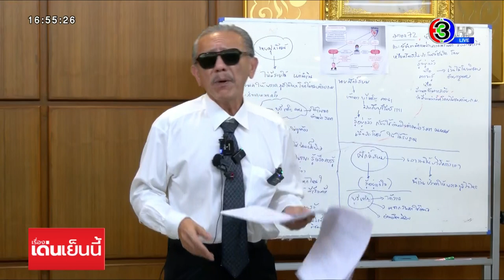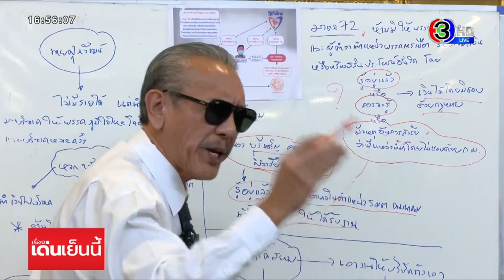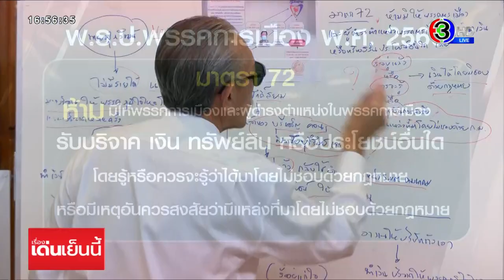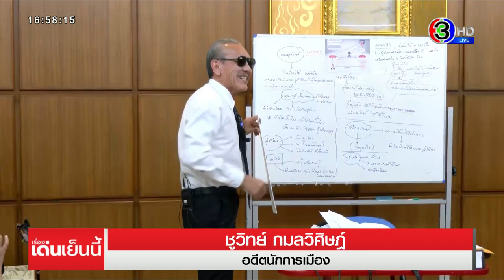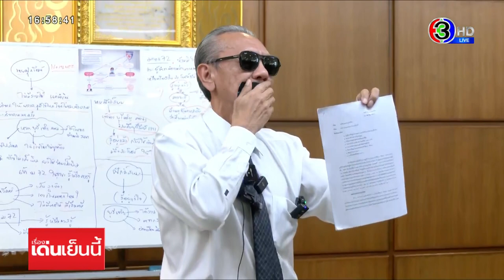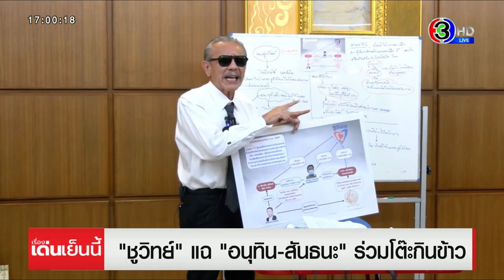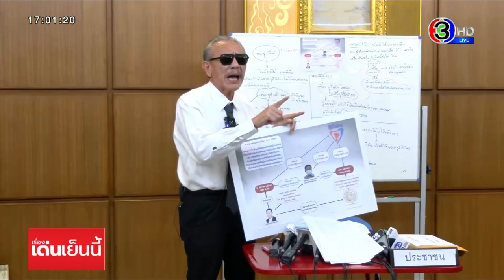'ชูวิทย์' หอบหลักฐานปมรับเงินบริจาค ยื่น กกต. ยุบภูมิใจไทย ลั่นเดินสายทำลายเสียงทั่วไทย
ศึกระหว่างคุณชูวิทย์ กับพรรคภูมิใจไทยยังเดือดไม่หยุด วันนี้คุณชูวิทย์เดินทางไปยื่นเรื่องต่อ กกต.ให้ยุบพรรคภูมิใจไทย เนื่องจากเข้าข่ายรับเงินบริจาคโดยผิดกฎหมาย ประกาศเดินสายทั่วประเทศเพือทำลายคะแนนเสียงพรรคภูมิใจไทย

นายชูวิทย์ กมลวิศิษฎ์ อดีตนักการเมือง ตั้งโต๊ะแดงแถลงข่าว ที่สำนักงานคณะกรรมการการเลือกตั้ง (กกต.) ประกาศสู้กลับพรรคภูมิใจไทย หลังว่าที่ผู้สมัครสส.พรรคภูมิใจไทย 400 เขต เตรียมยื่นฟ้องหมิ่นประมาททั่วประเทศ ด้วยการเดินสายหาเสียงทุกภาคทั่วประเทศ ทันทีที่มีการยุบสภาฯ เพื่อทำลายคะแนนเสียงของพรรคภูมิใจไทย ซึ่งมั่นใจว่าจะสามารถทำลายได้อย่างเป็นกอบเป็นกำ แต่หากพรรคภูมิใจไทยได้เข้าร่วมเป็นรัฐบาล ก็จะรณรงค์ขัดขวางไม่ให้ ได้เก้าอี้กระทรวงคมนาคมอีก

วันนี้ได้นำหลักฐานเรื่องที่นายศักดิ์สยาม ชิดชอบ รัฐมนตรีว่าการกระทรวงคมนาคม และ เลขาธิการภาคภูมิใจไทย ถูกกล่าวหาซุกหุ้น เอื้อประโยชน์ได้กับบริษัทที่เป็นนอมินี และ นำเงินจากบริษัทดังกล่าว บริจาคให้กับพรรคภูมิใจไทย ซึ่งอาจเข้าข่ายความผิด พ.ร.ป.พรรคการเมือง มาตรา 72 ว่าด้วยการห้ามให้พรรคการเมืองและผู้ดำรงตำแหน่งทางการเมืองรับบริจาคเงิน หรือ ทรัพย์สินประโยชน์ใด ยื่นให้ กกต.พิจารณา ซึ่งอาจนำไปสู่การยุบพรรค และ ตัดสิทธิทางการเมืองได้

โดยนายชูวิทย์ มั่นใจว่าจะสามารถยุบพรรคภูมิใจไทยได้ 100% และ จะดำเนินการได้แล้วเสร็จก่อนการเลือกตั้ง แต่หากดำเนินการไม่ทัน ก็จะรณรงค์หาเสียงทำลายคะแนนเสียงพรรคภูมิใจต่อไป โดยมั่นใจว่าในพื้นที่กทม. พรรคภูมิใจไทยจะสอบตกทั้งหมด ได้คะแนนเสียงแค่พันต้นๆ ส่วนต่างจังหวัด ไม่ได้เพราะจะตั้งโต๊ะแดงพูดนโยบายหลักของพรรคภูมิใจไทย คงได้แค่แสนกว่า เสียงปาร์ตี้ลิสไม่เหลือ

นายชูวิทย์ ย้ำการต่อสู้กับพรรคภูมิใจไทย เป็นเรื่องสนุกจะตาย ก่อนเผลอเรียกชื่อพรรคผิดเป็น "พรรคภูมิใจพัง" จิ้มไปตรงไหนก็เป็นหนองทั้งนั้น

ตลอดการแถลงข่าวนายชูวิทย์ ยังคงคอนเซ็ป พรอปพร้อม อุปกรณ์ครบ นำเทปกาวสีดำปิดปาก เพื่อเป็นสัญลักษณ์ว่า พรรคภูมิใจไทยประกาศฟ้องหมิ่นประมาท เพื่อปิดปากไม่ให้ตนเองได้พูด วิพากษ์วิจารณ์พรรค รวมทั้งโชว์ล้างมือให้สะอาด ก่อนยื่นตรวจสอบพรรคภูมิใจไทย ตามคำแนะนำของนายศุภชัย ใจสมุทร นายทะเบียนพรรคภูมิใจไทย

รวมทั้งยังตั้งคำถามกลับถึงพรรคภูมิใจไทยซ้ำไปซ้ำมา ว่าที่กล่าวอ้างว่าตนเองรับงานมา ขอให้พูดชื่อให้ชัดเจน ว่ารับงานมาจากใคร พร้อมปล่อยวาทะเด็ด กลัวพรรคภูมิใจไทยจนขนลุกซู่ และ จะสู้พรรคภูมิใจไทยต่อไป

ช่วงนึง นายชูวิทย์ ได้ปล่อยมุกต่อสายหาพลเอก ประวิตร วงษ์สุวรรณ รองนายกรัฐมนตรี และ หัวหน้าพรรคพลังประชารัฐ หลังสื่อมวลชนสอบถามปรากฏภาพร่วมโต๊ะรับประทานอาหารกับ นายอนุทิน นายศักดิ์สยาม และ นายชาดา ไทยเศรษฐ์ แกนนำพรรคคนสำคัญ ("อ่ะโหล บิ๊กป้อม กกต. จะรับเรื่องยุบพรรคภูมิใจไทย ดี ส.ส.จะได้ไปอยู่กับพรรคพลังประชารัฐ สอยไปทั้งเขื่อง")

นอกจากนี้ นายชูวิทย์ ยังเปิดเผยด้วยว่า นายอนุทิน ชาญวีรกูล หัวหน้าพรรคภูมิใจไทย และ นายสันธนะ ประยูรรัตน์ อดีตตำรวจสันติบาล ได้พบปะและรับประทานอาหารร่วมกัน ที่ร้านปูไข่ดอง ย่านบางนา 32 เมื่อเวลา 18.30น. วันพุธที่ผ่านมา "ไม่รู้ว่าไปหาหรืออะไรกัน จะเก็บตนหรือ"

จากนั้น นายชูวิทย์ เดินเข้าหากลุ่มพ่อค้าแม่ค้าที่ขายของอยู่บริเวณโถงกลางศูนย์ราชการแจ้งวัฒนะ ตะโกนเชิญชวนไม่ให้เลือกพรรคภูมิใจไทยเสียงดังกึกก้อง พร้อมฝากรองเท้าส้นสูงสีแดงให้กับพรรคภูมิใจไทย ตอบแทนที่นำคน 400 เขตมารุมฟ้อง และพูดซ้ำๆ ว่าอย่าเลือกพรรคภูมิใจไทย ก่อนจะไปยื่นหนังสือต่อฝ่ายรับเรื่องของ กกต. เพื่อให้ยุบพรรคภูมิใจไทย

เรื่องเด่นเย็นนี้ วันที่ 17 มีนาคม  2566